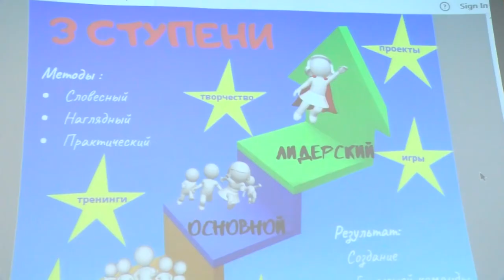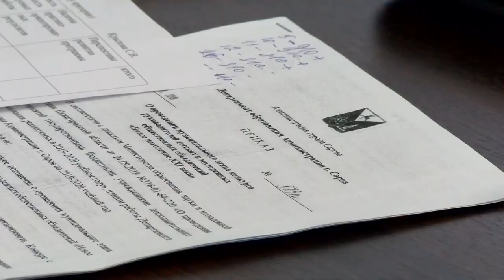Новое поколение XXI века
В Сарове прошёл муниципальный этап областного конкурса лидеров и руководителей детских и молодёжных общественных объединений «Новое поколение XXI века».